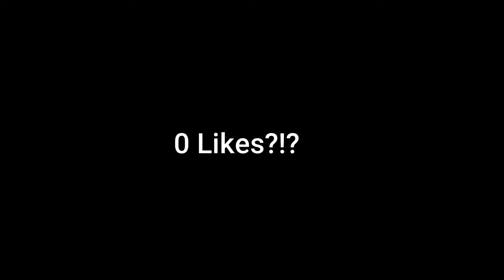My KARNAGERC Montage!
Delivering you my KARNAGERC MONTAGE! This a couple days of clips and I have old footage of me playing basketball from a couple years ago! This is for the KRNG Clan and hopefully they enjoy! I truly appreciate it.

Hello, welcome to the channel! On this channel you will find a lot of Call of Duty gameplay. I am going to start branching out and playing more games in the future. Love talking to everyone in the streams and I reply to all comments in the videos. Thank you so much!